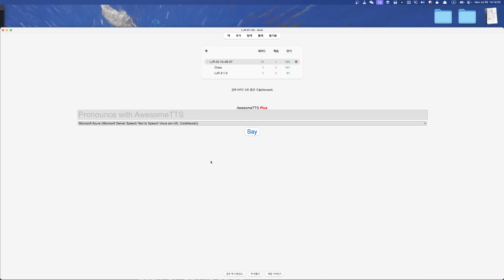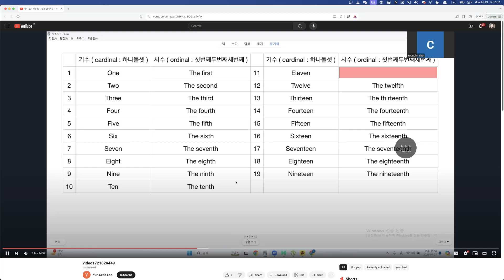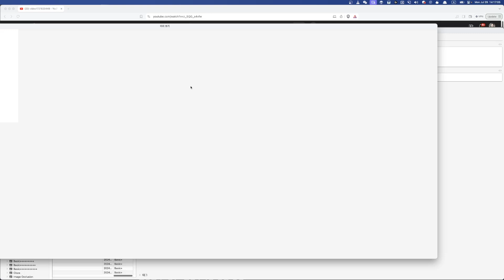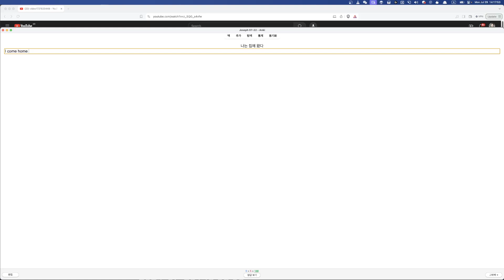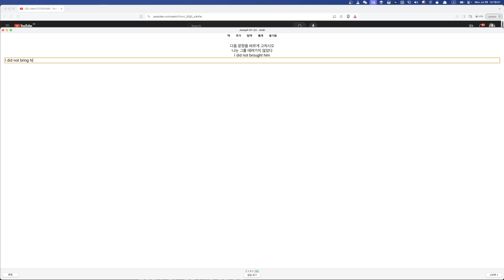Joseph 숙제안내 2024 07 29 14 14 11